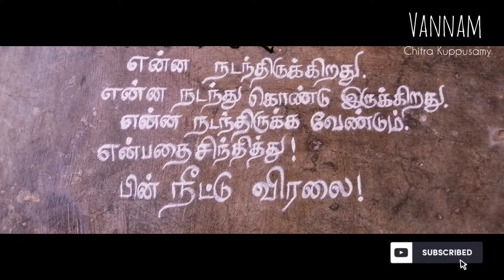Election Awareness Rangoli || Voting Rangoli || Vannam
Hello everyone myself Chitra Kuppusamy,
Kolam is a daily women's  ritualistic art form created by Tamil Hindu women throughout Tamil Nadu .The kolam patterns are drawn by women with the tips of their fingers using pinches of rice flour held between  the thumb and the first finger and letting the powder fall in a continuous line by moving the hand in desired directions. The reason for using rice flour is that we are providing food for the ants and other small insects .
The month of margazhi (mid Dec) is a gala time for all kolam lovers in the cities and villages .Women start applying huge beautiful kolam very early in the morning undaunted by the chill morning dew. They start learning kolam and make preparations overnight testing the kolam on paper so that they can do a perfect job the next morning. The current trend is to create colorful rangolis .